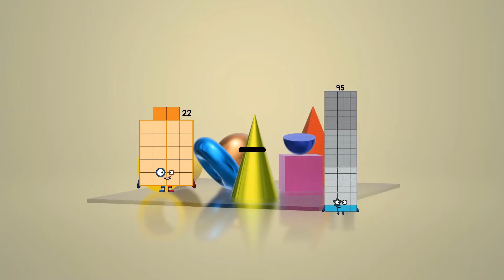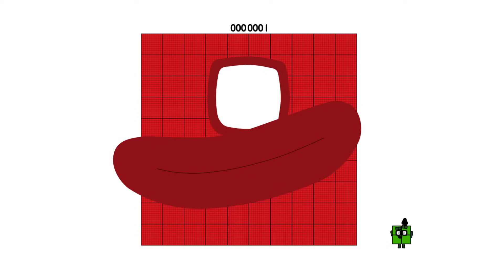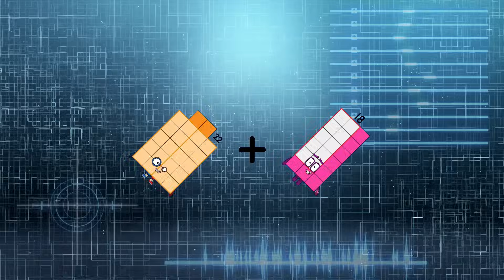Numberblocks Math: Undecimalblocks Square on the Moon | Numberblocks Step Squad | LEVEL 2 | #207